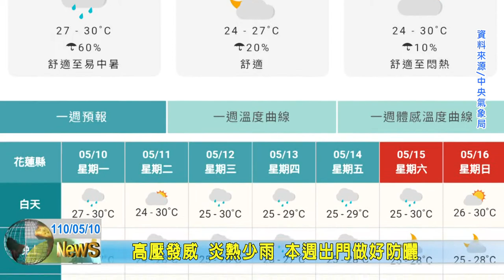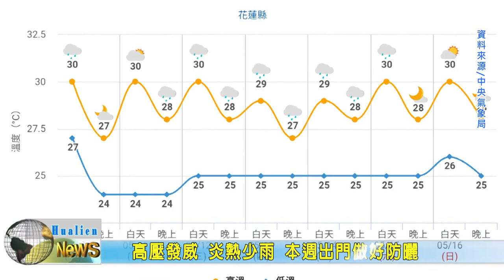20210510 09 高壓發威 炎熱少雨 本週出門做好防曬